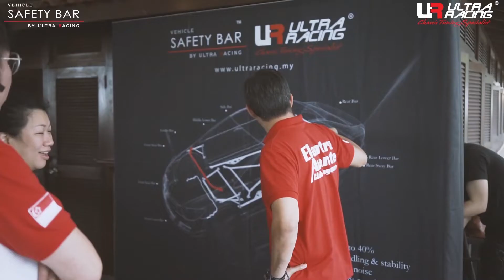UltraRacing |Car Club Event: Hyundai Elantra Club Malaysia TT In Malacca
Hyundai Elantra Club Malaysia TT In Malacca. Thanks, Hyundai Elantra Car Club for inviting Ultra Racing to participate in this event.

Your comments and likes are our biggest motivation to do better, please take a second to share with us your thoughts.

It enhances and strengthening the chassis of the vehicle without altering or affecting the original chassis specification.